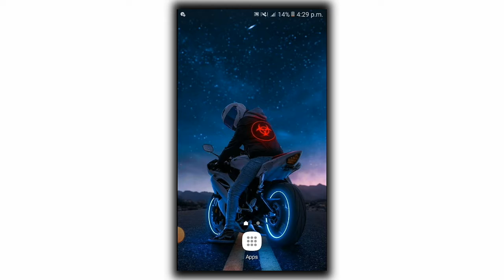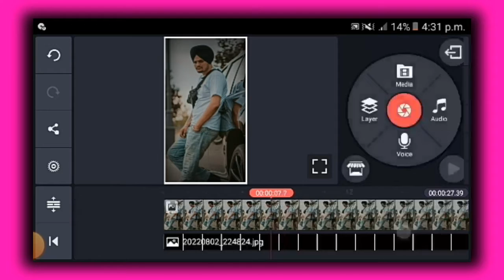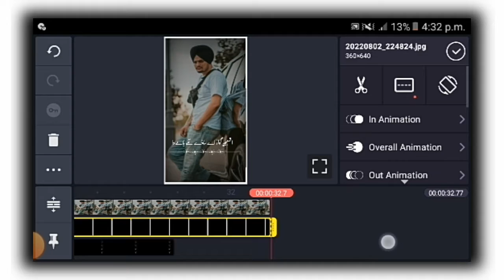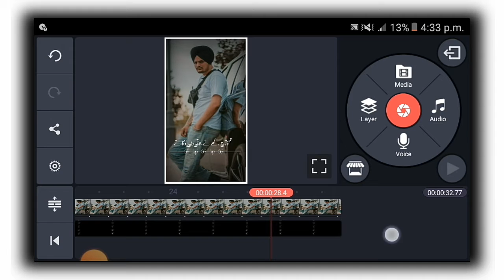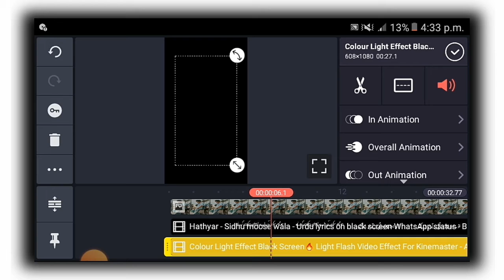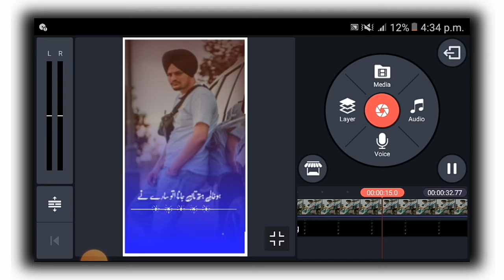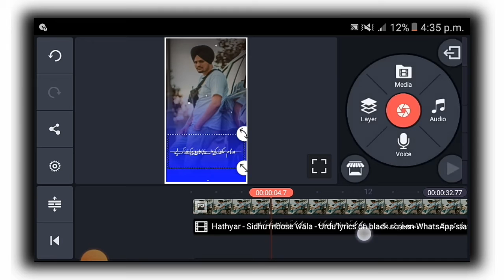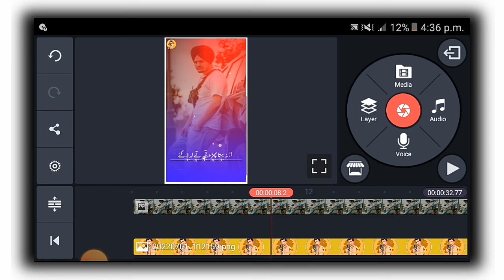Trending Punjabi Song Status Editing in kinemaster | kinemaster video editing | Syed Saadi